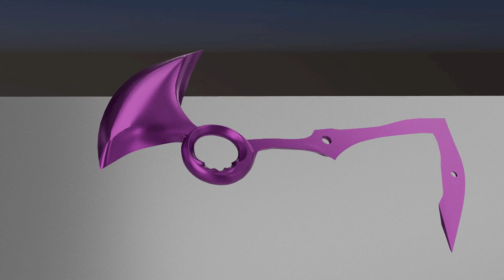Scissor Blades Kill La Kill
The Scissor Blades from Kill La Kill are weapons that I have been wanting to make for a while now. I’m really glad that I finally got around to doing these, it was a lot of fun.

Nui’s Scissor Blade was the hardest one. I had to remake it a few times mostly because I had conflicting images on how it worked–especially where the flat part began. Some had it starting near the middle–near the center hole–while others have it similar to the one I made, starting at the handle. I’m happy with the end result, but if it's not 100% accurate, that’s why. I had a blast with the words physically appearing–like in the show–and putting in subtitles just like the anime.

Regarding some of the things that I didn’t choose to model or animate in this video: First, I’m aware that the transformation of Nui’s Scythe Mode is not the way that I made it. Honestly, that one is a lot and I have only a few frames to reference. I will probably make an animation on that transformation specifically, at one point or another. For now, I went with a more simplistic transformation, mostly for the bonk gag.

Secondly was Ryuko's transformation of her normal blade into a pocket-sized scissor. I may do this one and Niu’s on the same video someday.

Lastly, the “Graduation Ceremony Scissor Mode” is probably outside the scope of my abilities right now.

Originally I didn't think I was skilled enough to give these weapons and transformations justice, but here we are–hopefully you think I did.

Programs: Autodesk Maya, Adobe Substance 3d Painter, Arnold and After Effect